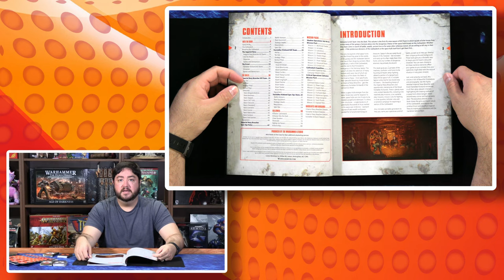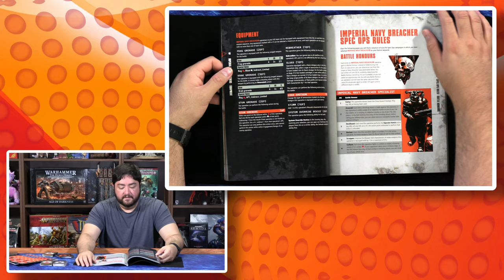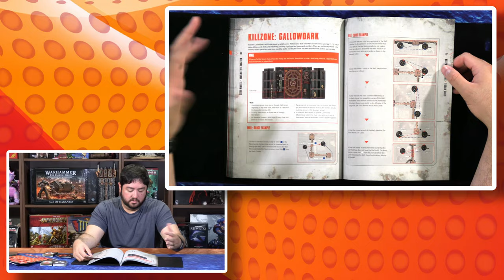Enter The Space Hulk Gallowdark! || Kill Team: Into The Dark Unboxing & Mini Spotlight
The Kroot and Imperial Navy battle in the tight corridors of the Gallowdark space hulk. The new Kill Team: Into the Dark box has some incredibly unique terrain you won't find anywhere else and tons of new minis as well!

00:00 - Start
00:09 - Unboxing
10:16 - Cards / Rulebook
14:01 - Kroot Minis
17:47 - Imperial Minis
21:10 - Wrap Up